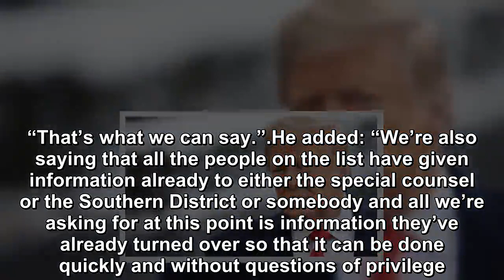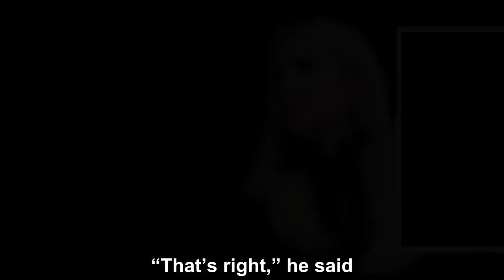Rep. Nadler Says Ivanka Trump Could Be Added to Dem Probe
House Judiciary Chairman Jerry Nadler sat down with CNN’s Erin Burnett on Monday to talk about the far-reaching probe that seems to be touching every